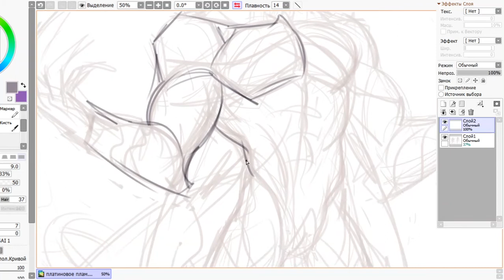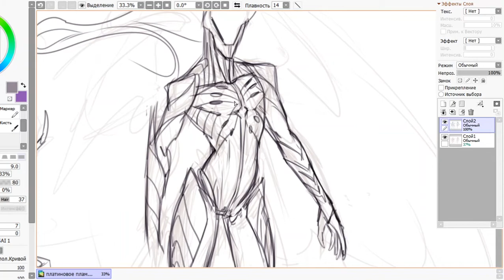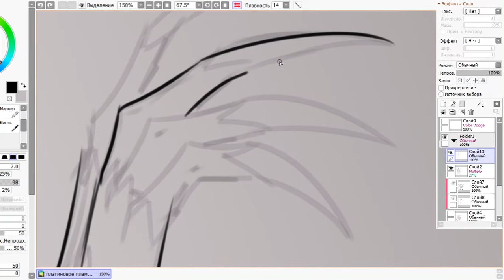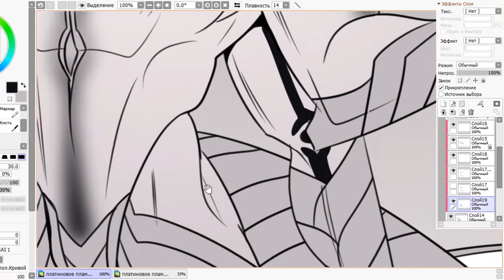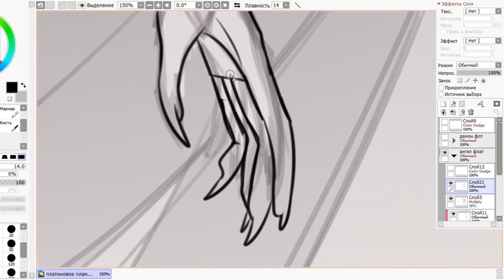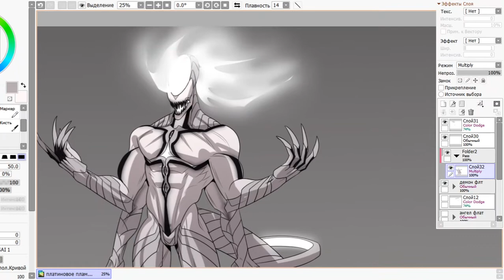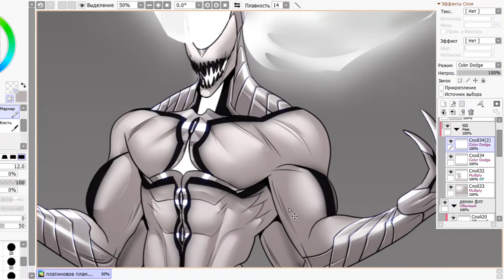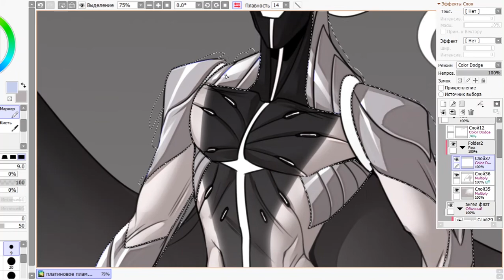|SPEEDPAINT| Adoptables: Platinum Flame Duo [Nightspin-SFMT Timelapse]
Speedpaint of adoptables for sale.

Programs used:
- Paint Tool SAI 2
- OBS Studio

NightspinSfmt @ Twitter
nightspin-sfmt @ Deviant Art
nightspinsfmt @ Tumblr